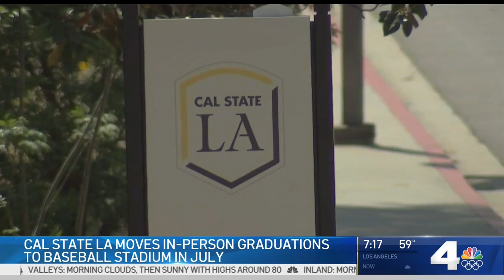Cal State LA moves in-person graduations to baseball stadium in July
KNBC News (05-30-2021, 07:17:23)